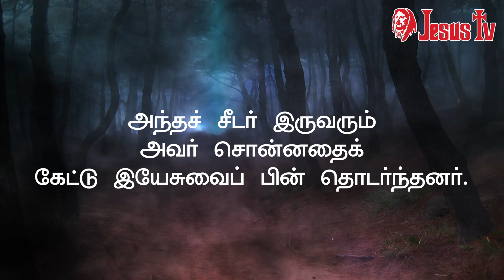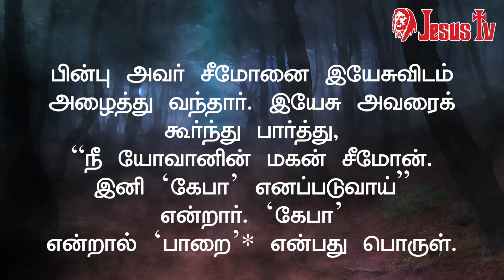04.01.2024 இன்றைய இறைவார்த்தை | Indraya Iraivarthai | Today Bible Verse in Tamil | இன்றைய வசனம்